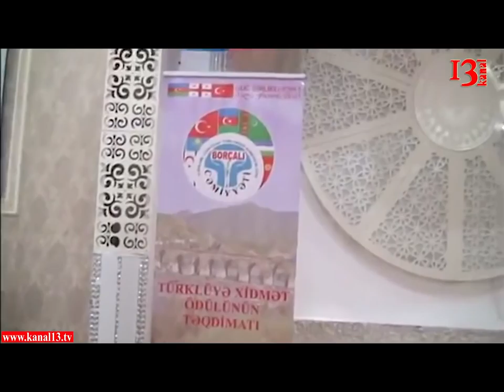"Gürcüstan Türklərinin Həmrəylik Bayramı -1"-Soydaş 150